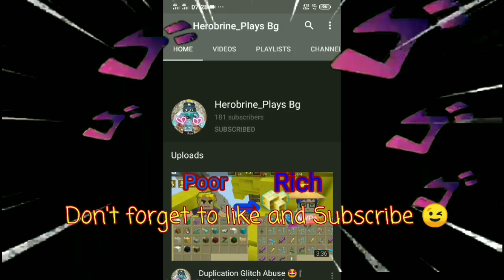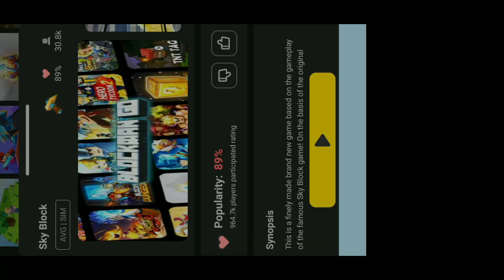Skyblock New Duplication Glitch 😍😍 - Blockman Go